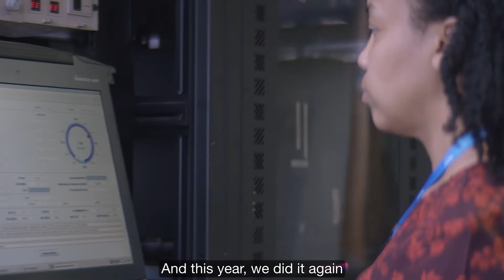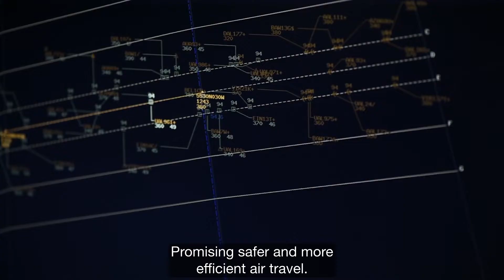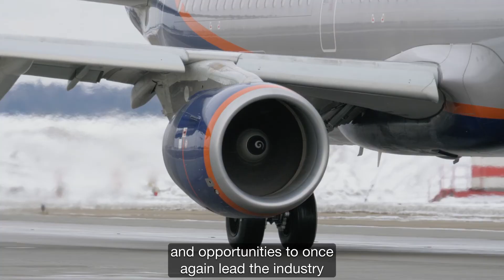NAV CANADA is no ordinary Company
As we look to the future, the pace of technology change continues to accelerate, traffic patterns are evolving, and the proliferation of drones in Canadian airspace presents new challenges and tremendous opportunities to once again, lead the industry in safety, efficiency and sustainability of air navigation service. With a vision for the future that goes beyond the skies.